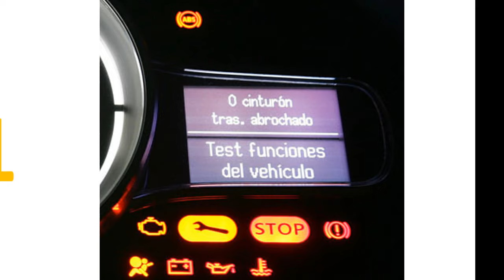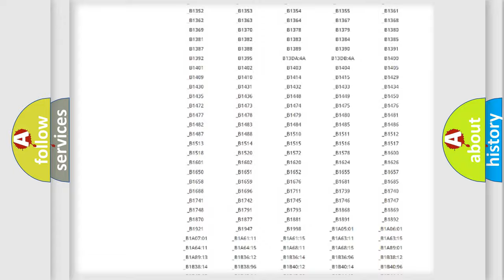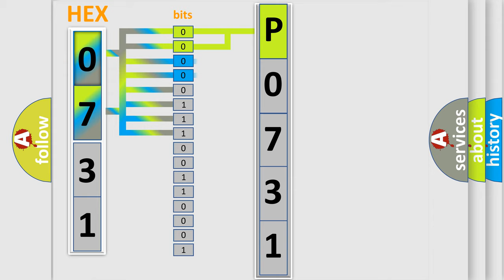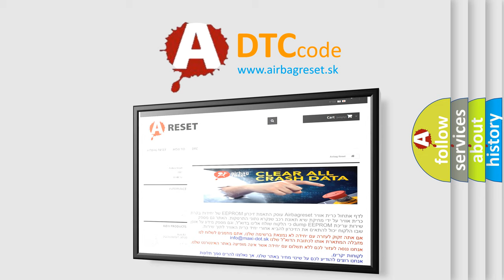DTC Mitsubishi P0731 Short Explanation